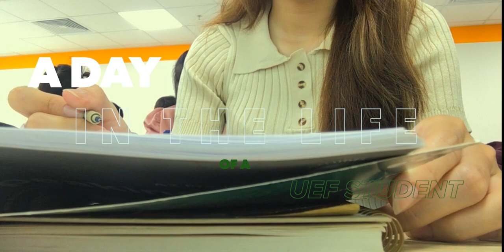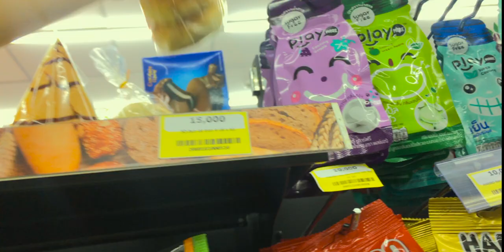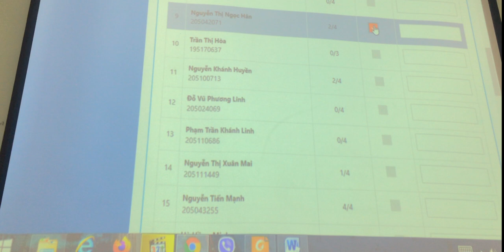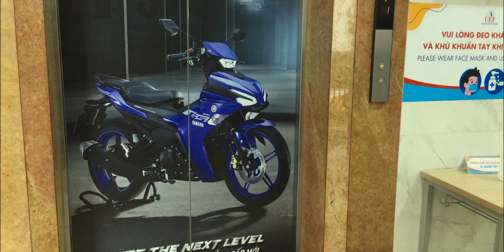Một ngày đi học | Đại học kinh tế tài chính TP.HCM (UEF) | Chơi Bida lỗ | Hog Chaun tv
Một ngày đi học ở UEF.
Hi guys! Mình là Châu - cô bé sinh viên năm nhất của Trường Đại Học Kinh Tế - Tài Chính TP.HCM. Hãy cùng xem video để thử giãn nhé

Mọi người nhớ bật chế độ HD để có cảm giác xem thú vị hơn nhé!

Sản phẩm:
- Áo len màu be: